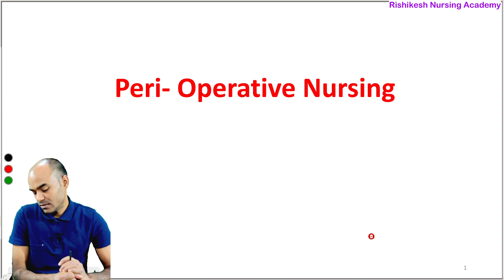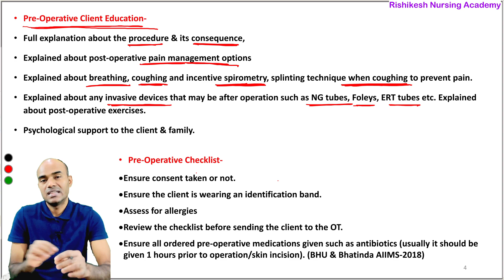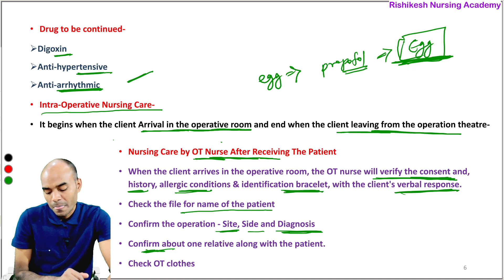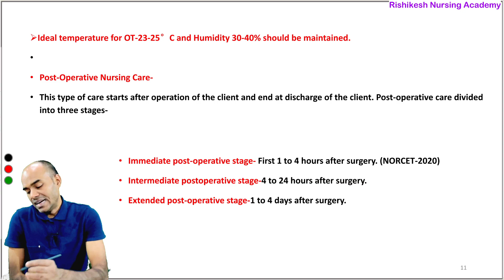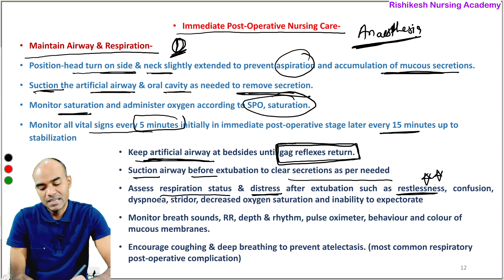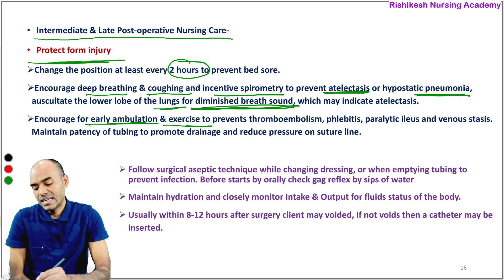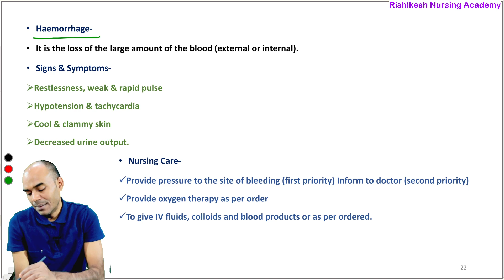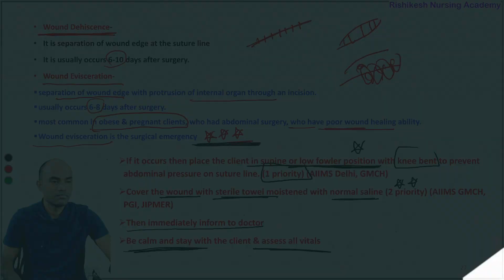Peri-operative Nursing Care | pre-operative Care| Intra-operative Care | Post operative care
Peri-operative Nursing Care | pre-operative Care| Intra-operative Care | Post operative care | Nursing Foundation| Nursing Fundamental